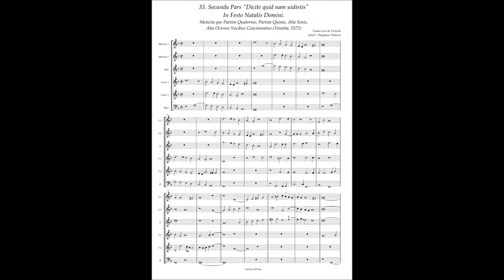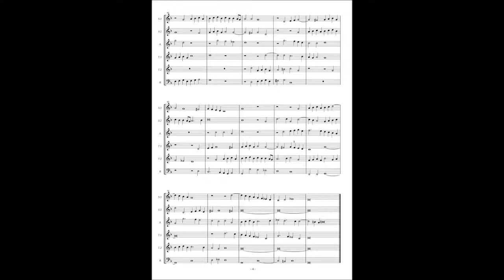Tomas Luis de Victoria, Motetta(1572) No.35 (Secunda pars) "Dicite quid nam uidistis" à6